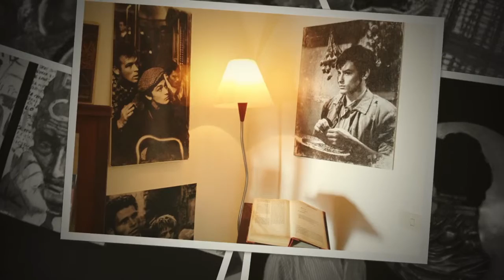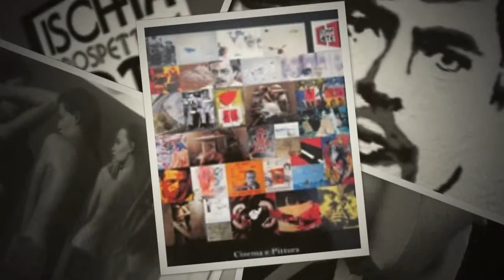CINEMA E PITTURA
Mostra d'arti visive tenutasi a "Villa Colombaia" - "Palagio di Parte Guelga" - "Palazzo Coveri". Ideata  e prodotta da Ciro Prota con la curatela di Ugo Vuoso.